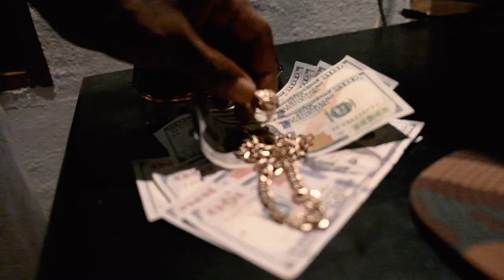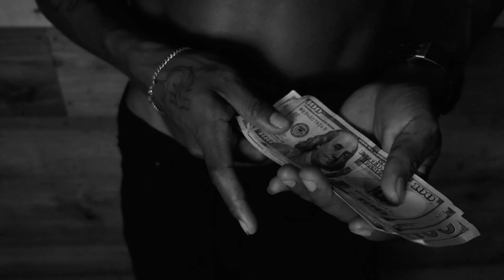Mr Niceness - A WA DO DEM video oficial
Hecho el Caribe Sur de Costa Rica, junto a  nuestros amigos locales de Puerto Viejo.

Gracias a los que apoyan el arte Nacional y local. Que lo disfruten.